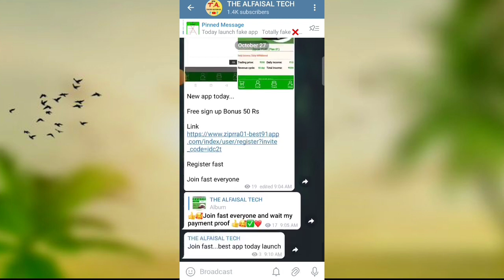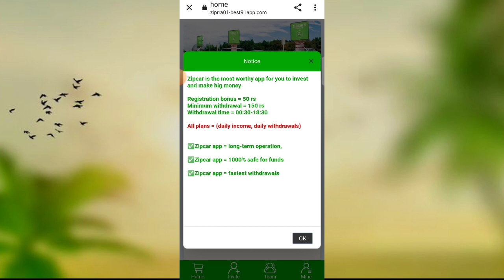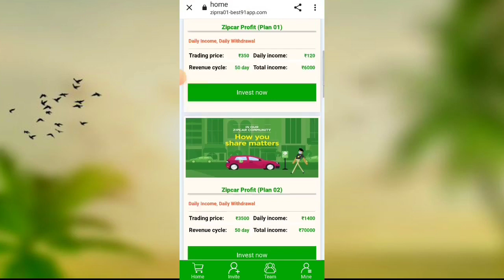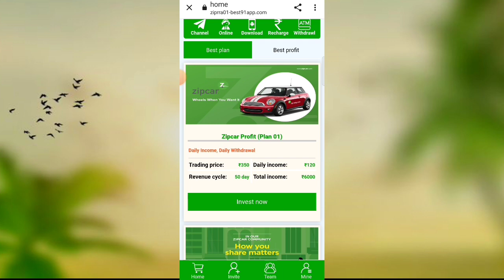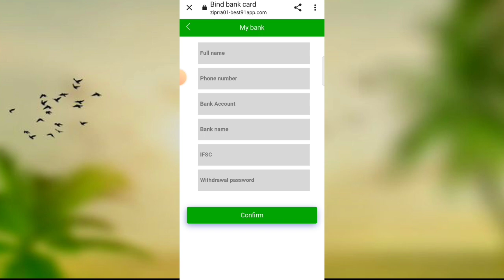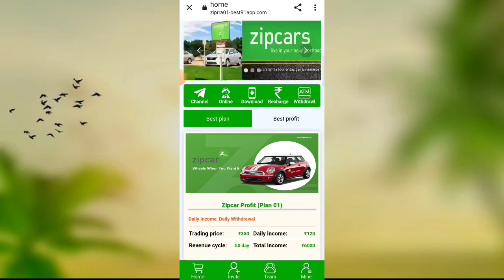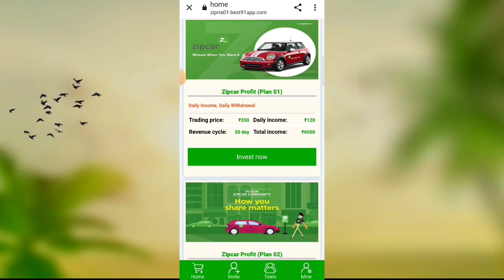Zipcar earning app || Real or Fake || kab tak chalega | invest kare ya nahi